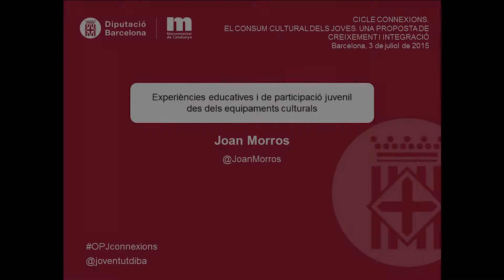Cicle Connexions: Una trobada amb en Joan Morros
Barcelona, 3 de juliol de 2015

El consum cultural dels joves. Una proposta de creixement i integració.

Ponència a càrrec de Joan Morros: Experiències educatives i de participació juvenil des dels equipaments culturals.

En el Cicle Connexions es proposen sessions de reflexió en què un professional que treballa amb joves des d'un àmbit diferent al dels Serveis locals de joventut exposa el seu punt de vista entorn a la seva intervenció professional.